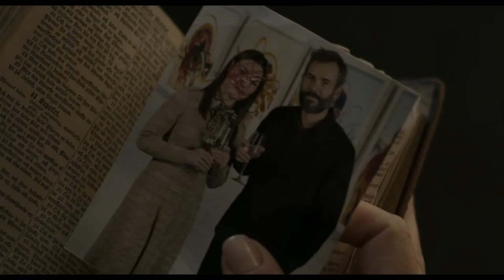Orphan - First Kill Official Trailer (2022) | Cinemax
Orphan - First Kill Trailer starring Julia Stiles, Isabelle Fuhrman, and Rossif Sutherland!

Starring: Andrea del Campo, Erik Athavale, Hiro Kanagawa, Isabelle Fuhrman, Jade Michael, Julia Stiles, Kristen Sawatzky, Lauren Cochrane, Matthew Finlan, Rossif Sutherland, Samantha Walkes, Stephanie Sy
Directed By: William Brent Bell
Overview:  Orphan: First Kill is an upcoming American psychological horror film, serving as a prequel to the 2009 film Orphan. The film is directed by William Brent Bell, from a screenplay by David Coggeshall, and a story by David Leslie Johnson-McGoldrick and Alex Mace. After orchestrating a brilliant escape from an Estonian psychiatric facility, Esther travels to America by impersonating the missing daughter of a wealthy family.